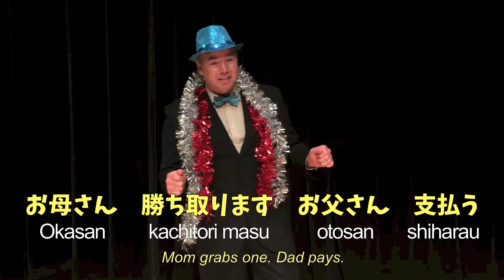日本の正月 Japanese New Year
あけましておめでとうございます！　面白いお正月の歌ができました！見てね。

Happy New Year 2017! We made a funny Japanese New Year's song! Have a listen.